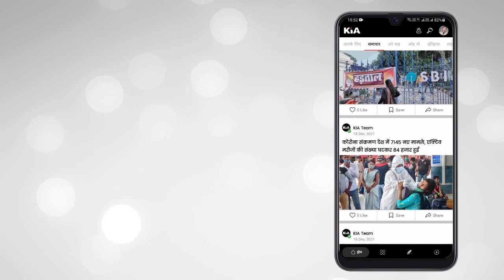सिरसागंज विधायक हरिओम यादव भारतीय जनता पार्टी में हुए शामिल कार्यकर्ताओंने बांटी मिठाई की खुशी जाहिर